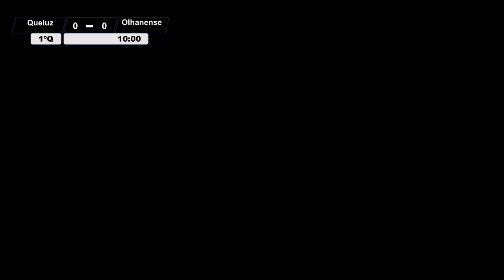Queluz x Olhanense